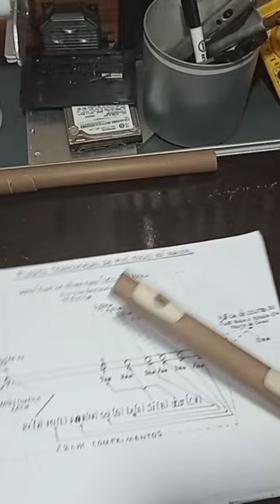Flauta Transversal de PVC caseira personalizada (Remix)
Flauta Transversal de PVC caseira personalizada (Remix) @RECICLANDOIDEIASESIMPLIFICANDO blz. gente esse é um trecho da construção da nossa flauta Transversal de PVC caseira personalizada, é um Remix pra vocês assistam o vídeo longo para seguir o passo a passo já está disponível.

1 - Aí está as medidas da flauta que vamos
     precisar para a construção do instrumen
     to.